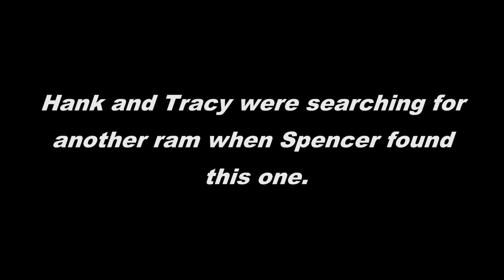Desert Bighorn Sheep Hunt-Kaiparowits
Severe drought conditions, fewer sheep numbers due to many moving onto neighboring unit, and the heat make for a tough once in a lifetime sheep hunt.  We work hard over the course of several days to find a shooter ram in an area that my uncle is able to hike into.

Music credit Bensonsound- a day to remember